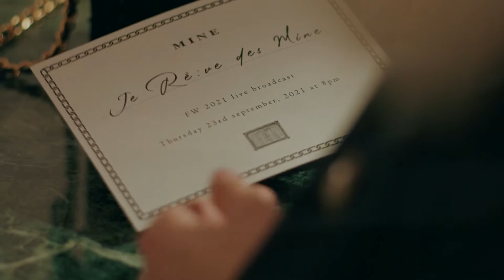Electrifying Party Beats to Get the Crowd Going